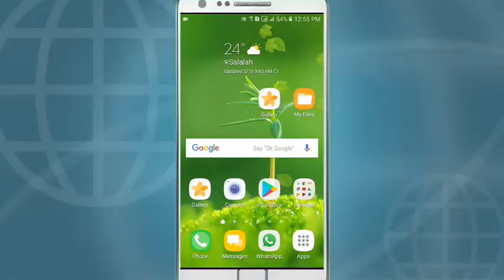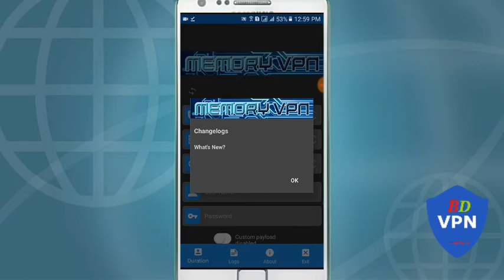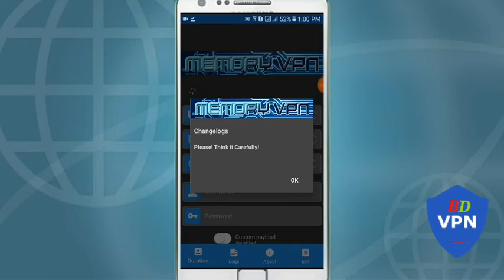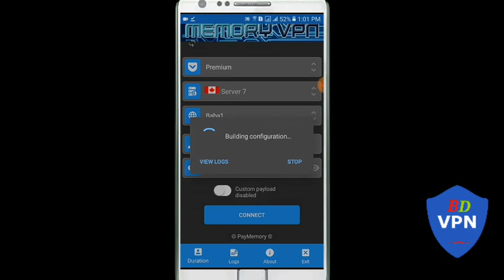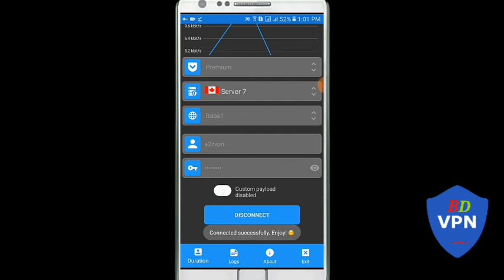How To Setup Pay Memory VPN for Du snd Etisalat Network from UAE